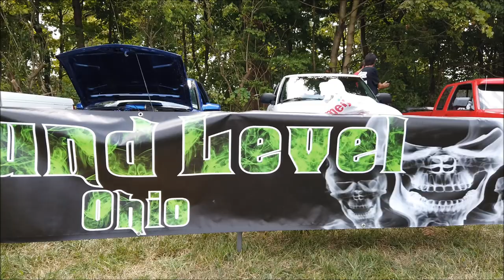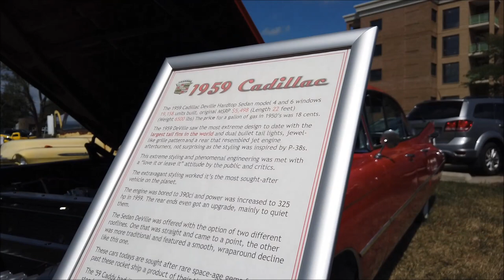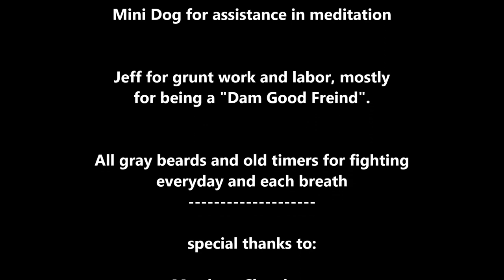Ohio Masonic Home Car Show 2019 pt. 3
Close to a GOOD Day!  Hope to have more... thank you all.

15 minute video of your "RIDE" on DVD, FREE!  ?? ??

MATTHEW CHERRINGTON